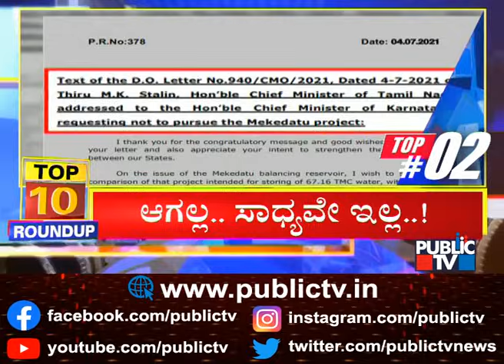Big Bulletin | Top 10 Roundup | July 4, 2021